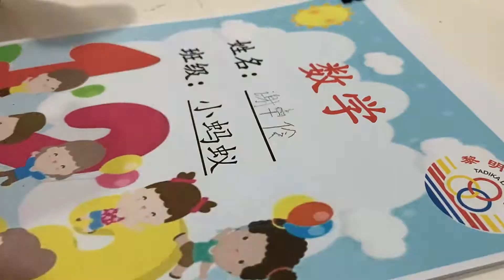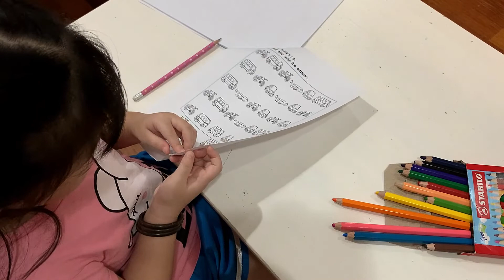JojoC: [JolynC 4y3m - Preschool]: School Holiday Homework - Maths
JolynC's Preschool Assignment
English - Count - write - color!